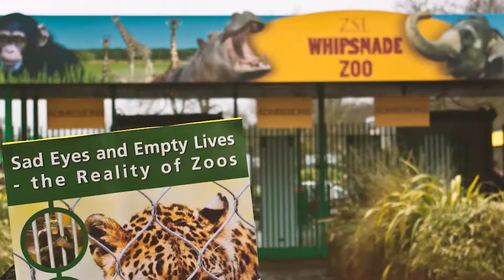Freedom for Animals - 57 years as CAPS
As CAPS (The Captive Animals' Protection Society) we have been working for freedom for animals for over 60 years. in that time, we have achieved some amazing things by working alongside animal advocates. Now, we enter our next chapter, under our new name, Freedom for Animals.

Our name may have changed, but our work for animals has not. We will keep up the fight until all are free!